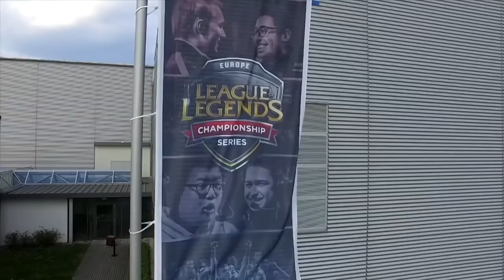FOX TALES | Ep 2 | The Huni Story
Join Huni as he tells the story of his life and his road to becoming the world class top-laner that he is today!